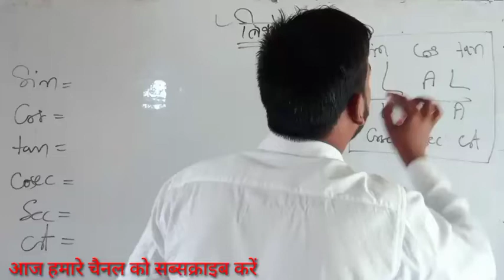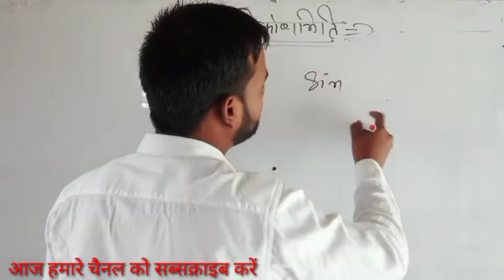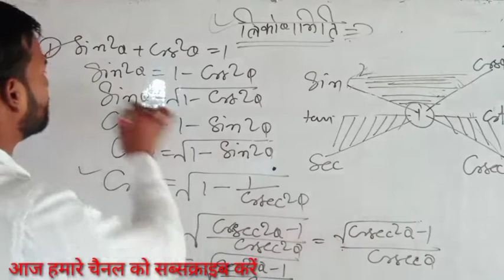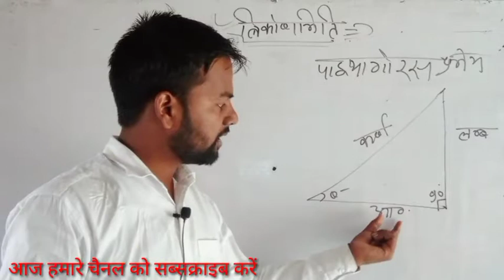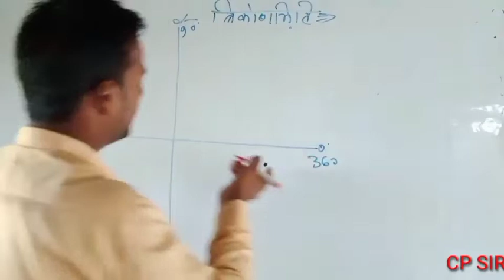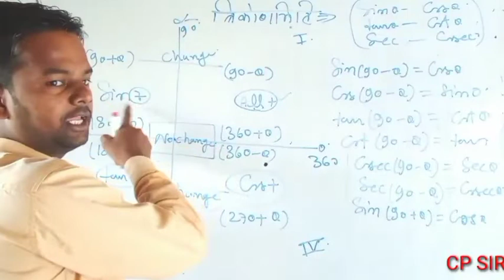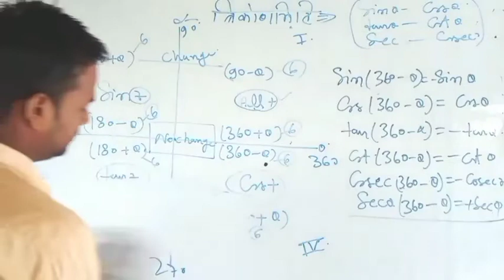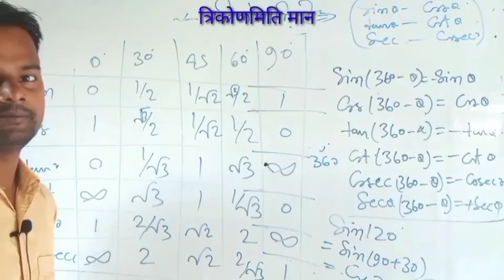Trigonometry Math ➗➗➗ त्रिकोण मिति बेसिक|| by CP SIR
Vijay (HD) New Blockbuster Full Dubbed Film |Telugu Love Story | Gundaraj 3 | Namitha Current Affairs का बुलडोजर | 6 Month's 100 Most Important Questions For All Exams | Kumar Gaurav Sir March 2022 | General Knowledge Most Important Questions | For All Exams | Kumar Gaurav Sir 1971 India Pakistan War | Bangladesh | The Indo-Pakistani Wars | How Bangladesh Become a Free Nation
Subtitles/closed captions unavailable
Imran Khan - Satisfya (Official Music Video)
AronChupa, Little Sis Nora - I'm an Albatraoz | OFFICIAL VIDEO Real News and Analysis | 9 April 2022 | UPSC & State PSC | Wifistudy 2.0 | Ankit Avasthi​​​​​Real News and Analysis | 9 April 2022 | UPSC & State PSC | Wifistudy 2.0 | Ankit Avasthi​​​​​ khan sirReal News and Analysis | 9 April 2022 | UPSC & State PSC | Wifistudy 2.0 | Ankit Avasthi​​​​​ How To Viral Short Video On Youtube || Youtube Shorts Viral Karne Ka Tarika | GUARANTEED
Mute (m)